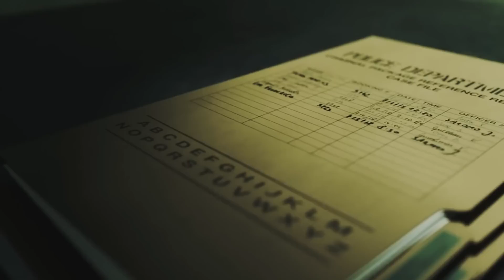Auto Uit Rivier In Rusland Gehaald. Wat Ze Erin Vonden Is Afschuwelijk!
Toen Bouwvakkers Een Oude, Roestige Auto Uit Een Rivier In Rusland Haalden, Beseften Ze Niet Dat Ze Zojuist Een Ontbrekend Stuk In Een Tientallen Jaren Oude Misdaad Hadden Ontdekt. Toen Ze Het Beseften, Waren Ze Geschokt!